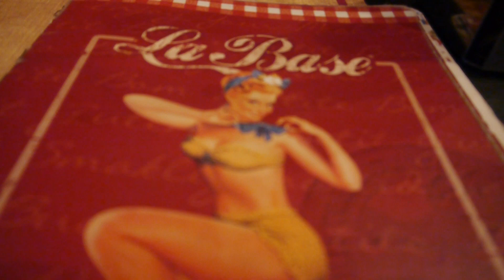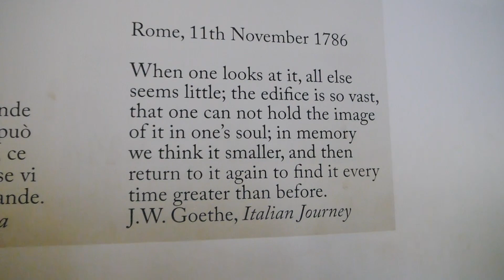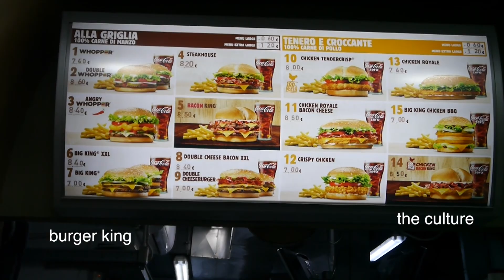When in Rome... | Travel Vlog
Music Creds:
1. Summer Holiday by Cliff Richard
2. Paradise by J Bliz
3. Beachy by JRD
4. A Great Day by Marlboro
5. Charm by Jef Kaale
6. True Love by Jef Kaale
7. Breathtaking by Jef Kaale
8. Happy Days (Remix) by Jef Kaale
9. Lady by Jef Kaale
10. Pancakes by Jef Kaale
11. Flashbacks by Jef Kaale